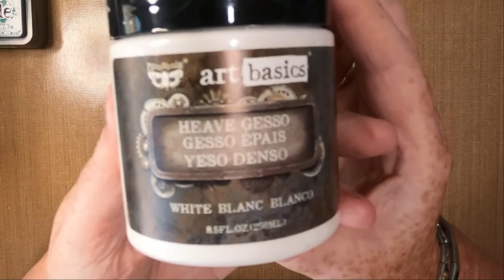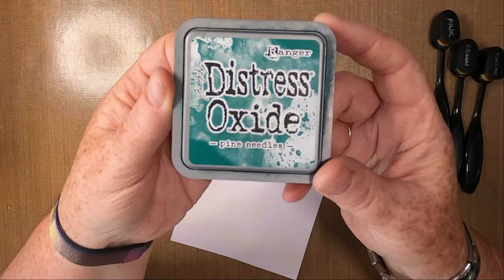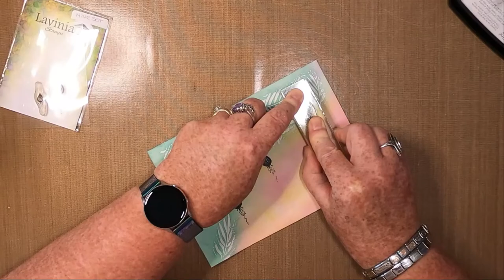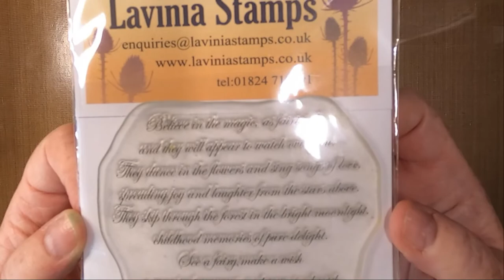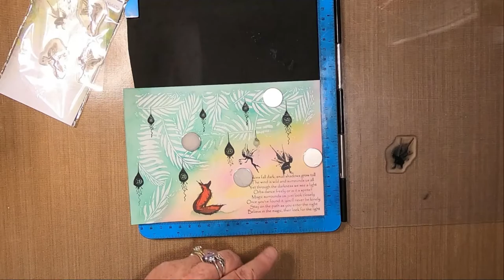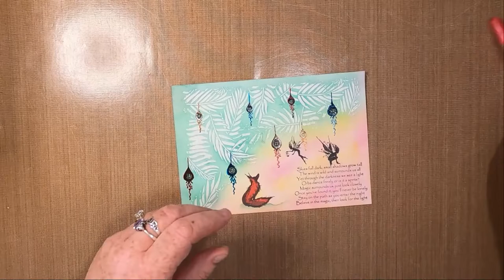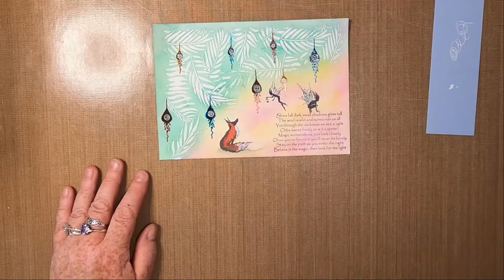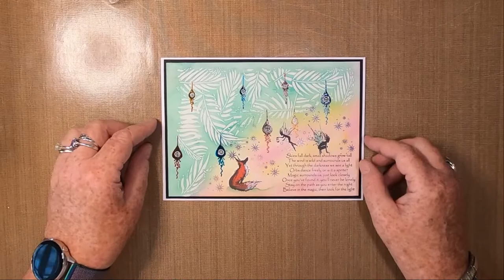'Sprite Palms'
Thanks!

Created using;

TOOLS:
Art Basics Heavy Gesso
Smoothie Sponge
Blending Brushes
Torn Paper
Acrylic Stamping Block

PAPER:
Limetree Crafts
14cm x 20cm 250gsm Silky Smooth White Card
A5 White Card Blank
Mats/Layers of Choice

INKS/PAINTS:
Distress Oxides
Pine Needles
Kitsch Flamingo
Squeezed Lemonade

Versafine Clairs
Nocturne
Tulip Red
Monarch

PENS:
Gelly Roll
White 08

Pink
Green
Clear

Red
Pink
Orange
Blue

STAMPS/STENCILS/MASKS:
Sweet Poppy Stencils
Palm Leaves Backplate SP6-133

Lavinia Stamps
Tree Hive Set LAV600
Fox Set 1 LAV635
Magic Surrounds Us LAV669
The Fairy Foragers LAV498
Stars Mini 2 LAV212